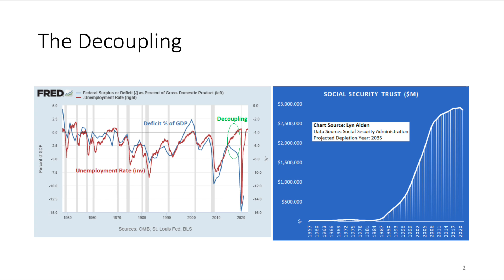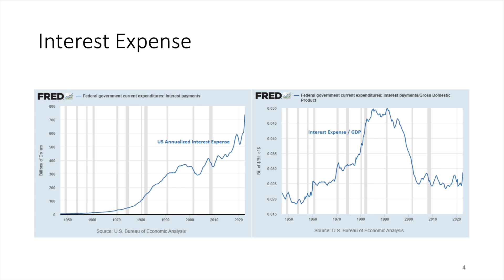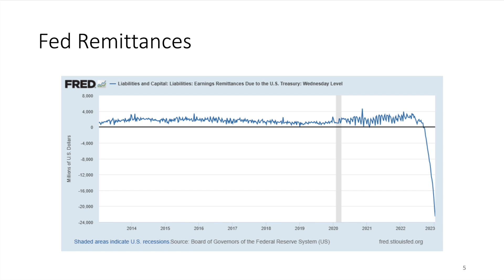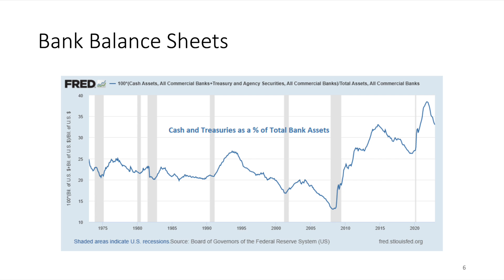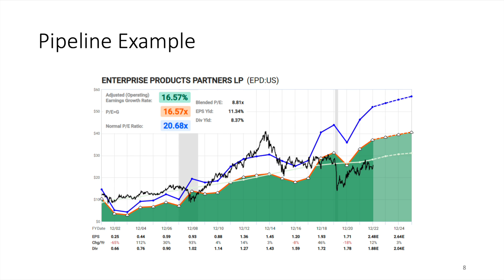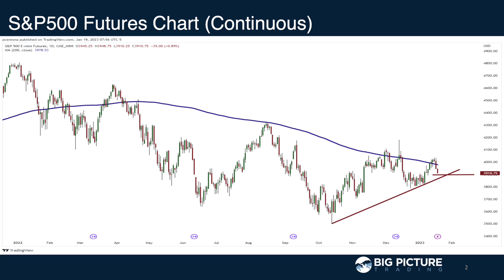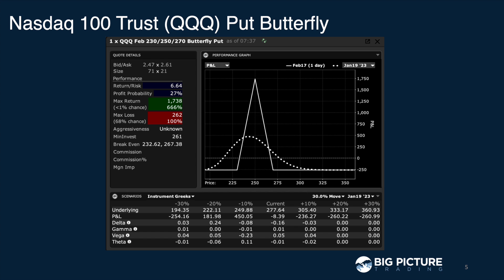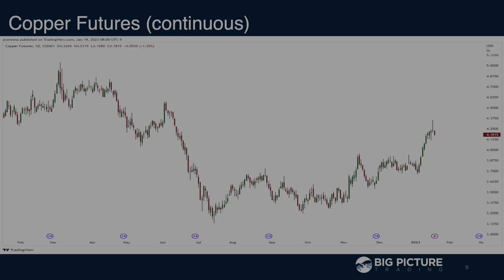MacroVoices #359 Lyn Alden: 2023 Macro Outlook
MacroVoices Erik Townsend welcomes Lyn Alden to the show. They revisit her crude oil outlook then dive into a slide deck exploring Lyn’s most interesting insights and perspectives for 2023.

00:00:00 Intro
00:00:35 Erik's Commentary
00:05:26 Feature Interview with Lyn Alden
00:45:52 Postgame - Next Moves in the Markets
00:46:20 S&P500
00:49:31 S&P500 Index Put Butterfly
00:51:44 QQQ
00:54:02 Nasdaq 100 Trust (QQQ) Put Butterfly
00:55:33 VIX
00:58:10 Gold
01:00:26 Crude Oil
01:01:21 Copper
01:02:05 US 10Y Treasury Yields

Lyn Alden's background is a blend of engineering and finance. She began her career in the field of electronics engineering in the aviation industry, and eventually moved into engineering finance and management. In 2016, she founded Lyn Alden Investment Strategy, which provides financial research for retail and institutional investors with an emphasis on value investing with a global macro overlay. Her specialities include equity analysis, precious metals, and international macro comparisons including long-term currency fundamentals.